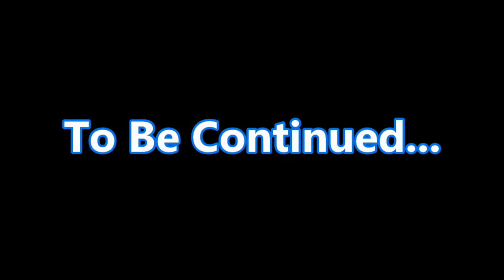Wheel of Fortune (Wii Edition) #80 ► Facebook Livestream [Part 2]